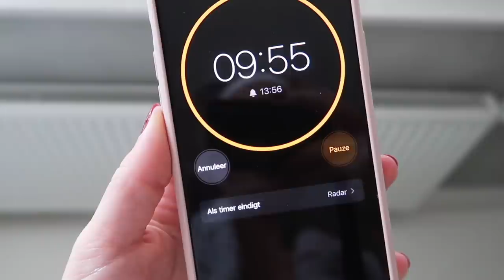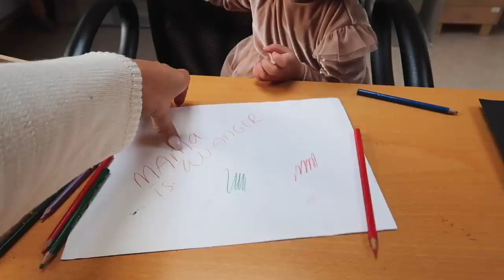REACTIES VAN VRIENDEN/FAMILIE OP DE ZWANGERSCHAP *EMO* 🤰🏼💖😭 VLOG #553 • Manon Tilstra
Kortingscode MANON15 via clay and glow!

Manon Tilstra
Postbus 2330
8203 AH LELYSTAD